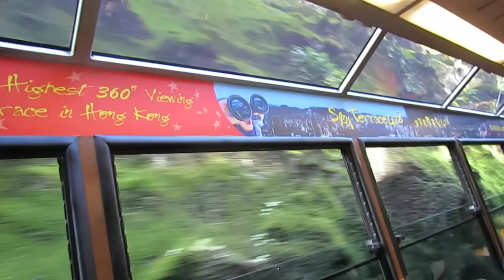Hong Kong: Tramp to Victoria Peak, July 28, 2012